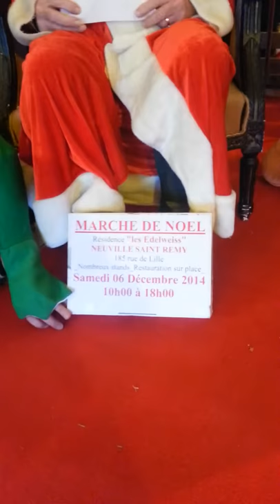Richard Matuszewski a mobilisé son équipe et les résidents, à la promotion du marché de Noël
Cap &pas2 : Bande annonce maison de retraite pour le grand marché de Noël